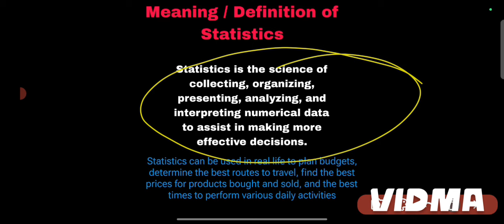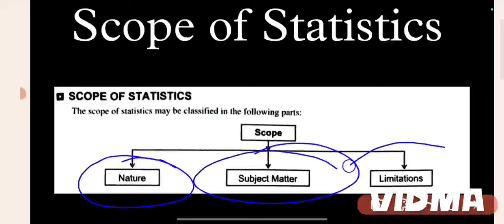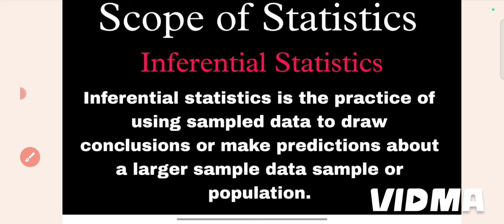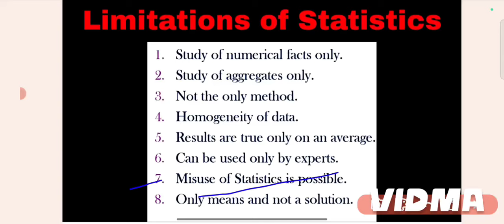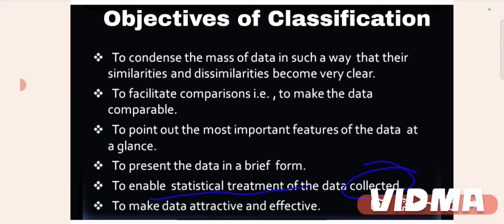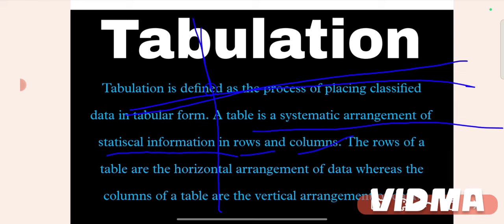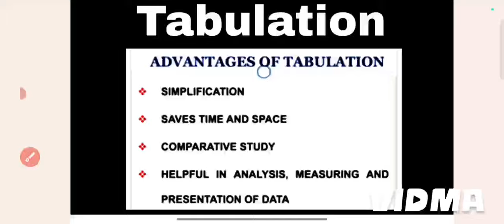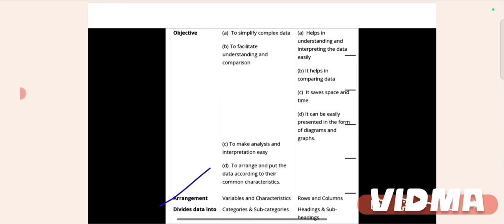business statistics unit 1 bba sem 2 MDU gurugram university | full revision | bba sem 2 MDU exams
business statistics unit 1 full revision
business statistics bba sem 2
business statistics exams important questions

Topics which are covered:-

meaning and definition of statistics
evolution of statistics
origin of statistics
scope of statistics
limitations of statistics
classification of data
types of classification
objectives of Classification
Tabulation - meaning, types and advantages
parts of table
kind of table
difference between classification and tabulation